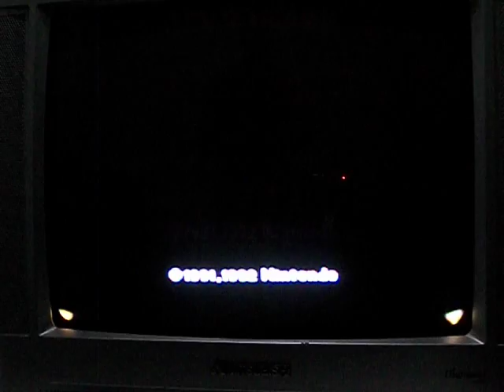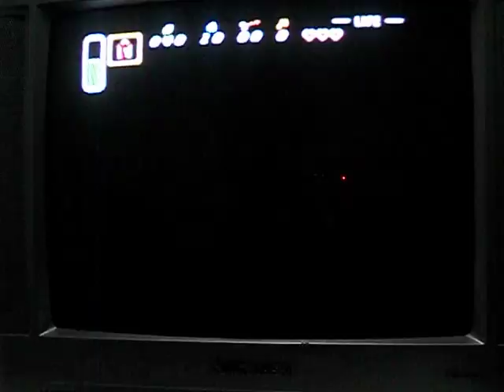The legend of zelda / A link to the past SNES / ( resgatar a princesa pegar bombas )